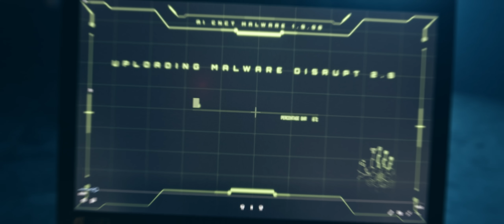FEAR FACTORY - Disruptor (OFFICIAL MUSIC VIDEO)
Official FEAR FACTORY music video for "Disruptor" from the album, Aggression Continuum, out now via Nuclear Blast.

"Disruptor" Music Video created by Patrik Nuorteva & Tuomas Kurikka of Riivata Visuals

Cast:
Sara Suihkonen
Robin Oksa
Atte Santala
Kevin Apostol

Costume Design: Aku Karjalainen & Kevin Apostol
Stunt Driver: Patrik Nuorteva
Automaton 3D Modelling: Jonne Suikkanen
BTS Photography: Aslak Junttu & Jenna Wathén

Aggression Continuum features guitarist, songwriter, and co-founder Dino Cazares; drummer Mike Heller; and former vocalist, lyricist and co-founder Burton C. Bell.

The album was produced and engineered by Damien Rainaud (DRAGONFORCE, ONCE HUMAN), with keyboards by Igor Khoroshev (ex-YES), and programming on two songs from longtime collaborator Rhys Fulber (FRONT LINE ASSEMBLY).

Aggression Continuum was mixed by A-list rock and metal producer Andy Sneap (MEGADETH, KILLSWITCH ENGAGE, TRIVIUM), who also mixed the album’s critically-acclaimed predecessor, Genexus.

The artwork for the album was created by Francesco Artusato.

Aggression Continuum tracklisting:
1. Recode
2. Disruptor
3. Aggression Continuum
4. Purity
5. Fuel Injected Suicide Machine
6. Collapse
7. Manufactured Hope
8. Cognitive Dissonance
9. Monolith
10. End Of Line

FEAR FACTORY is:
Dino Cazares | Guitar
Tony Campos | Bass
Mike Heller | Drums

FEAR FACTORY "DISRUPTOR" LYRICS

DISRUPTOR

I REFUSE TO PLEDGE ALLEGIANCE
A CEREMONY OF DECEPTION
PSYCHO SICKNESS PROPAGANDA
THE PREDATOR TO THE PREY

I REFUSE
I REFUSE
I REFUSE SOCIETY
I REFUSE LOYALTY

NO REGRETS
FOLLOW YOUR OWN WAY
NOTHING CAN DEFINE YOU
BREAK OFF, DISOBEY

I RESIST THE POWERS THAT BE
ANONYMOUS TRUTH SEEKER
A NATION INCARCERATED
TO BE ENSLAVED BY CORPORATE FUCKS

I RESIST
I RESIST
I RESIST POWERS THAT BE
I RESIST CONSCIOUSLY

NO REGRETS
BREAK OFF, DISOBEY

NO REGRETS
BREAK OFF, DISOBEY

YOU ARE NOT THE PRIVILEGED
YOU ARE NOT BETTER THAN ME
YOUR CONTROL, MY BLASPHEMY

NO REGRETS
BREAK OFF, DISOBEY

NO REGRETS
BREAK OFF, DISOBEY
BREAK OFF